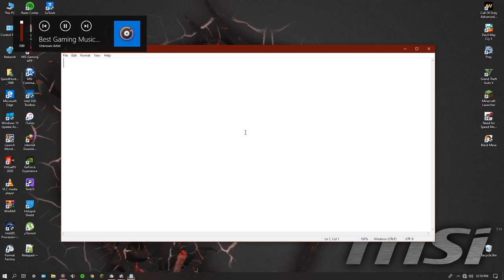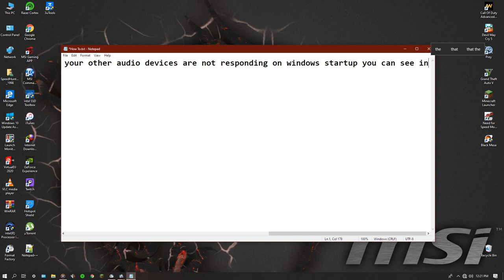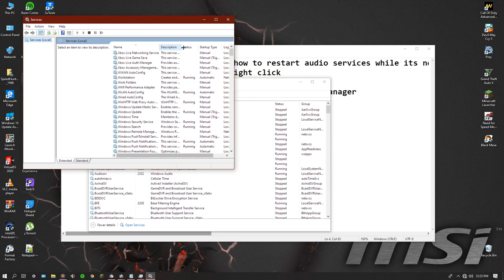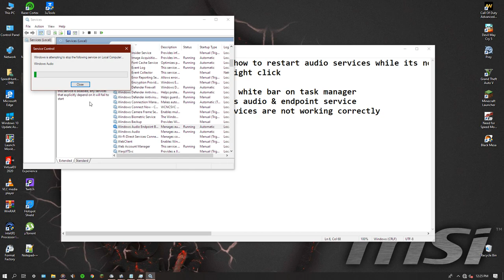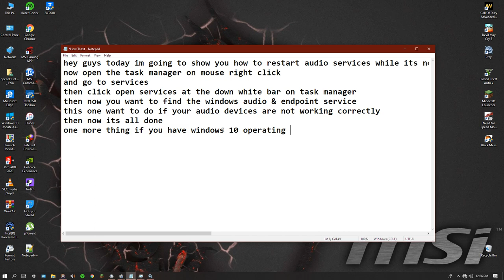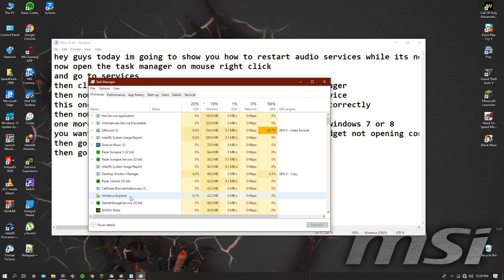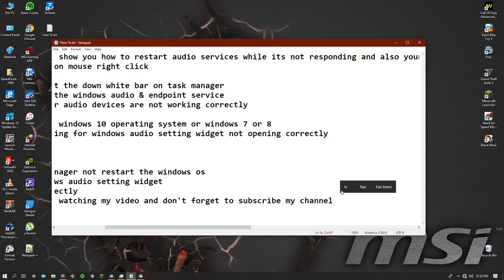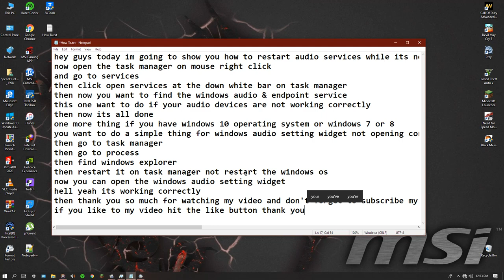How To Fix Windows Audio Service, A.Endpoint Services & Audio App is Not Responding in Windows OS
Today I am Going To Show You. How To Fix Not Responding Audio Services in your windows 10,8,8.1 & 7 Personal Computer Or Laptop. You Can Fix Your Not Responding Audio Services From This Tutorial. You want To Follow My Tutorial to Fix It.